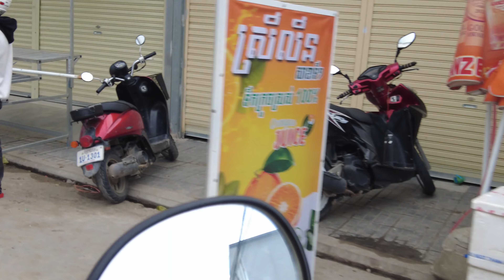Living quarters for migrant workers in Cambodia Special Economic Zone